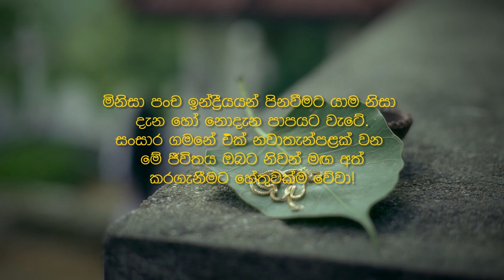Pahan Kala Sitha (පහන් කල සිත) - Koshala Kum Official Music Video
Artiste | Koshala Kum
Lyrics | Prasadhika Wikramarchi
Melody l Hemal jayawickrama
Music | Amila M Wickramasingha (JAYA Station)

     මිනිසා පංච ඉන්ද්‍රියන් පිනවීමට යාම නිසා දැන හෝ නොදැන පාපයට වැටේ.
සංසාර ගමනේ එක් නවාතැන්පළක් වන මේ ජීවිතය ඔබට නිවන් මග අත් කරගැනීමට හේතුවක් ම වේවා!
                 "හමායන සුළගක් ද වේවා කිසි තැනක සිත නොඇලෙනා..."

පහන් පැල ළඟ පහන් කළ සිත
නිවි නිවී තිර දැල්වෙනවා
සහන් සුළඟක වෙලී බෝපත්
සිලිසිලියේ දළු ලෙල දෙනා

මතකයේ වක් කඩ කඩා
හද නොමළ අකුසල් පෙරා
ජීවිතේ දුක නිවාලන්නම්
මෙත් මලින් සිත නහවලා

සසර සෙනෙහස බැඳගෙනා
නොනිමි අකුසල් නිමවෙලා
හමායන පවනක්ම වේවා
කිසි තැනෙක සිත නොඇලෙනා

Sitar l Visharad Nirmala Herath (DNH Music Acadamy)
WoodWind l Visharad Chaturanga Amarasuriya (NAC Flutes)
Strings l Ruwin Hewage
Bass/ Rhythm l Visharad Saranga Wathupola
Drums/ Percs/ Tabla by Butterfly Studio - Kiribathgoda
Music/ Arrangments l Amila M Wickramasingha (JAYA Station)
Recorded @ JAYA Station - HillCity
Mixed & Mastered l Amila M Wickramasingha (JAYA Station)

MakeUp/ HMUA – Anoma Wickramasingha
Directed by Amila M Wickramasingha (JAYA Station)
DOP, Cinemotography, Edit and Coloured by Gihan Viraj Narasinghe

Special Thanks
My Mom and Dad and all other family members
Mr. Hemal jayawickrama - Australia
Mr. Arjuna srinath - Kadugannawa
Mr. Sharon watsan – Halawatha
Mr. Thushara bandara
Mr. Gihan sandamina

Record Lable - JAYA Music
JAYA Records & Productions by JAYA Mandala (PVT) Ltd.
®2023